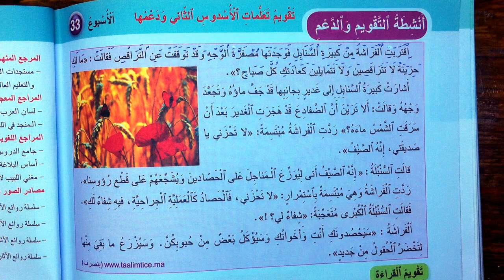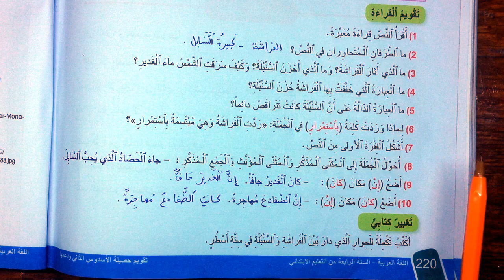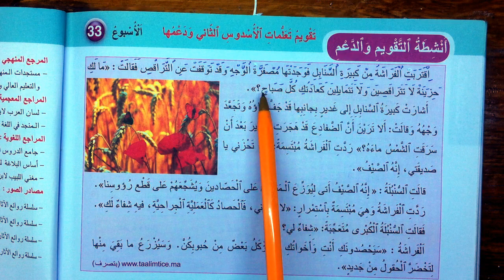اجوبة انشطة التقويم و الدعم الصفحة 220 الجديد في اللغة العربية المستوى الرابع